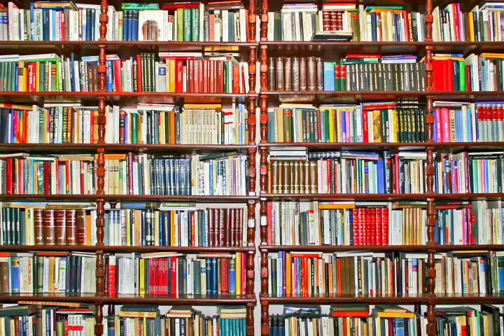老中電視新聞 041718 李娜亞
新聞一：川普效應 Airbnb屋主拒絕亞裔入住
新聞二：川普上台 中國遊客遊美興趣缺欠